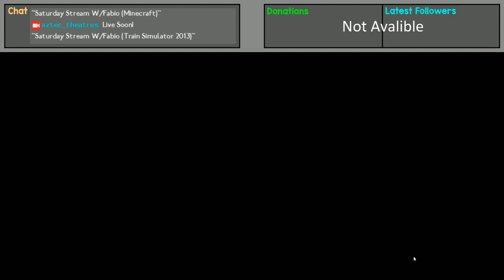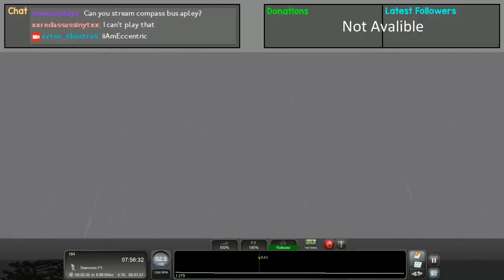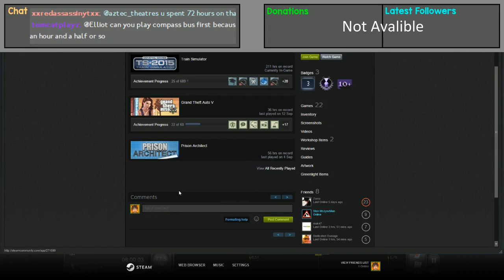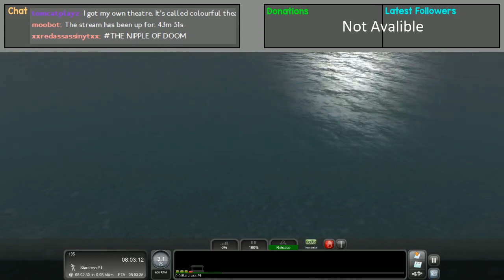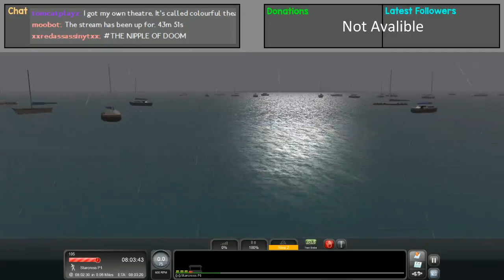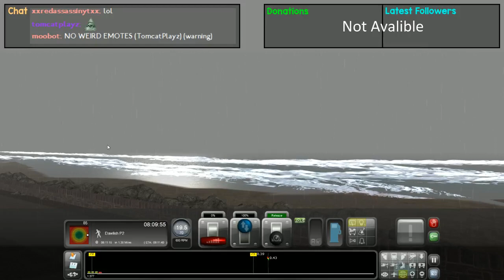LIVE:Train Simualtor 2015